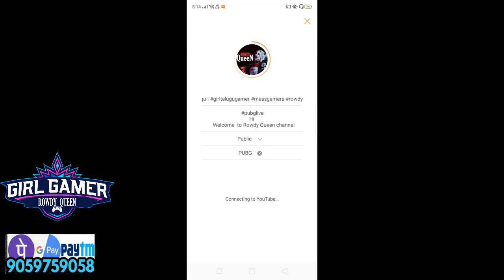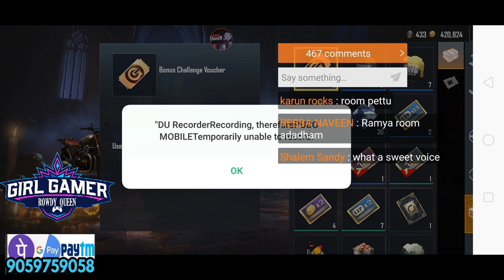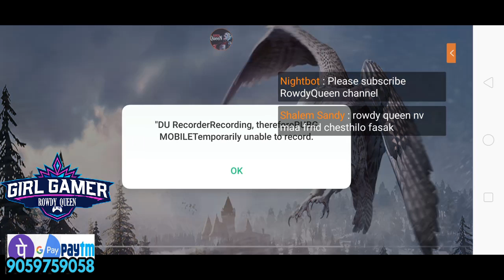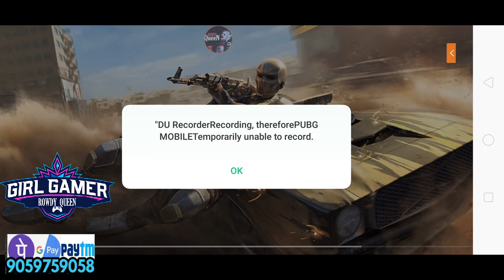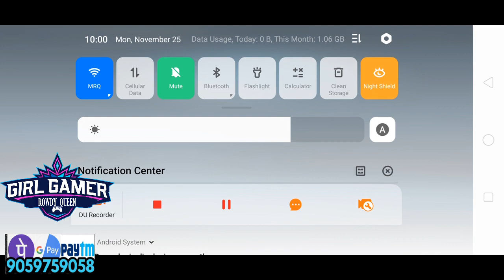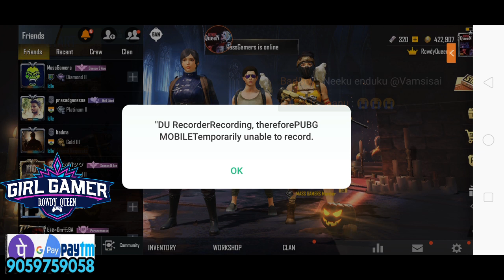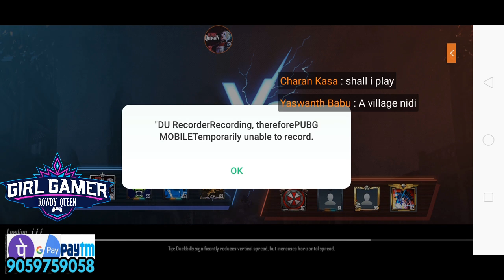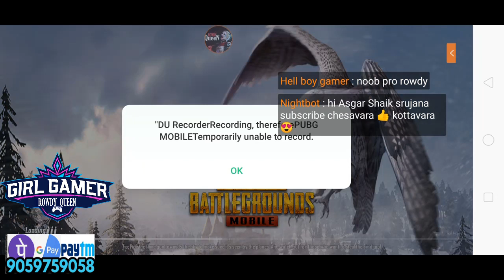Pubg live Telugu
Hi
  Welcome  to Rowdy Queen channel
pubg Telugu live stream by Rowdy Queen || PUBG LOOT HUNTER || Girlgamer telugu gamer

add me rules
1: Share our video in FB and Tag @RowdyQueen
2: Follow us in FB

Clan Requirements:

1: CLAN NAME🤘GAME NAME

2: You have to Use Discord for communication with Streamer

3: Don't play Silently,you have to  Talk and communicate with teammates.

4: Play with Streamer, Justify the Squad Game. Don't play separately.

5: Always Be Ready to Play Clan Tournaments, and represent our Clan.

6: KD is not a matter for us right now

my friend channel
1. Surya gamer